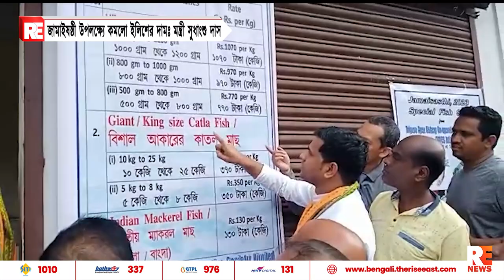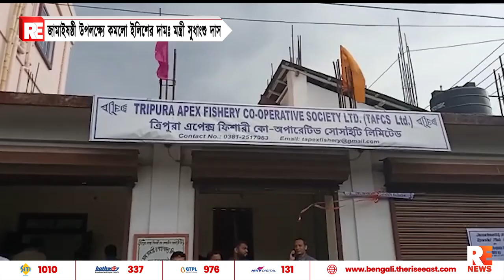জামাইষষ্ঠী উপলক্ষ্যে কমলো ইলিশের দামঃ মন্ত্রী সুধাংশু দাস